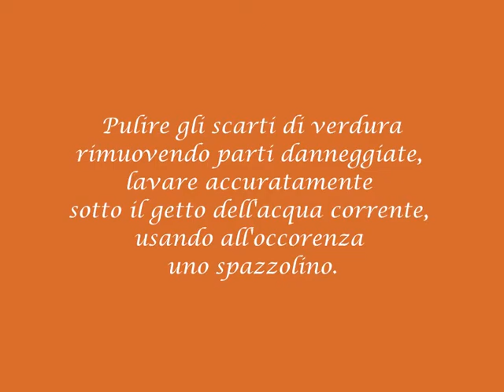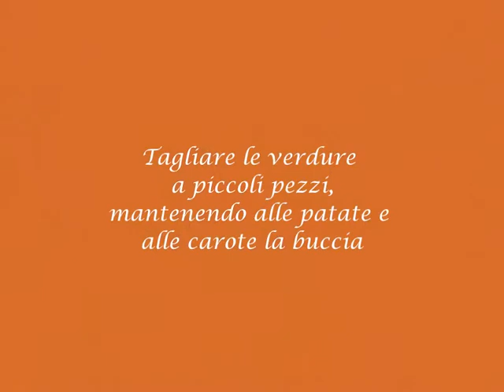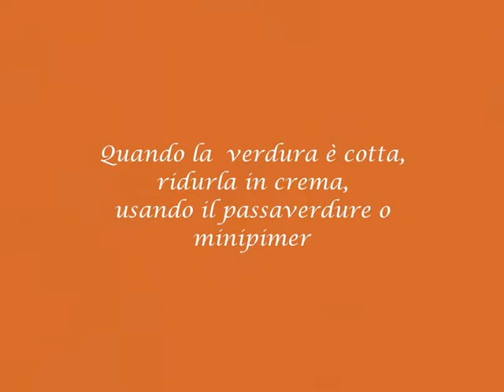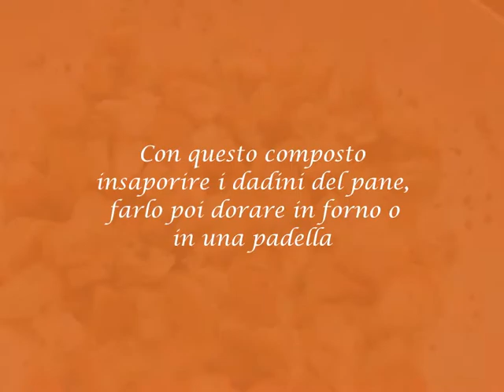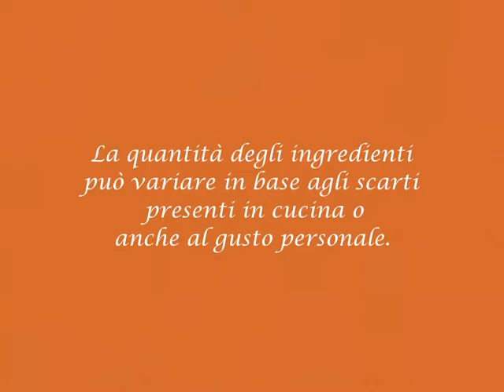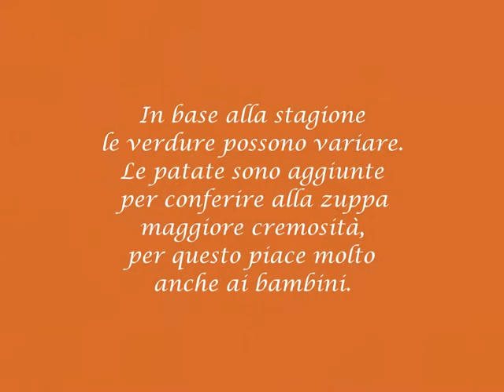Zuppa saporita... con scarti alimentari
Questa ricetta nasce per poter utilizzare scarti alimentari, facendone un'ottimo piatto che piace molto anche ai bambini.
Grazie per la collaborazione all'amica Giusy.